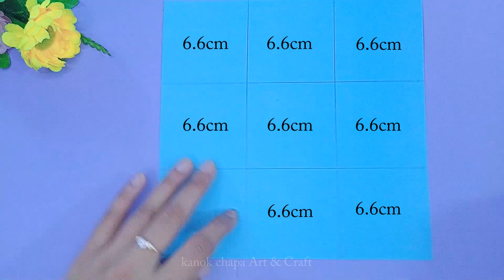DIY Stationery /How to make kawaii organizer box /DIY cute organizer box/ School hacks diy #2023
DIY Stationery /School hacks/ Easy to make/ Paper crafts diy crafts #2023